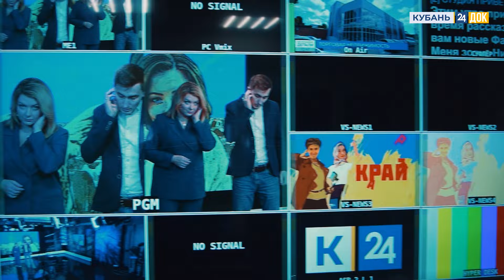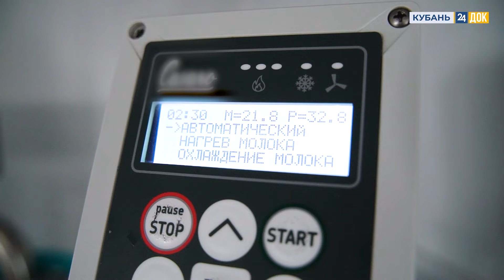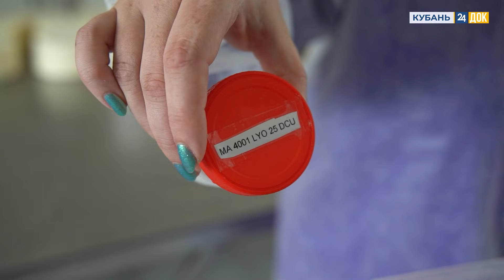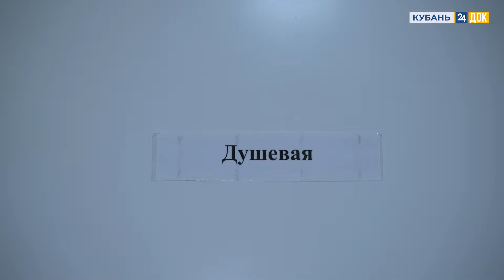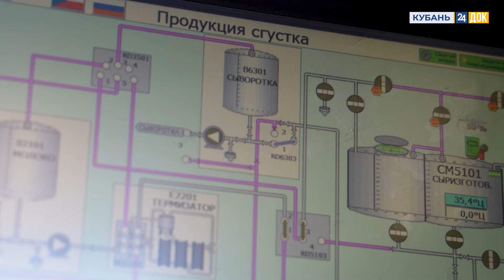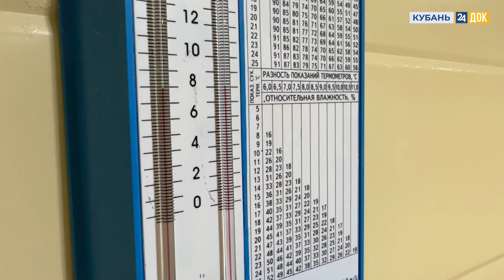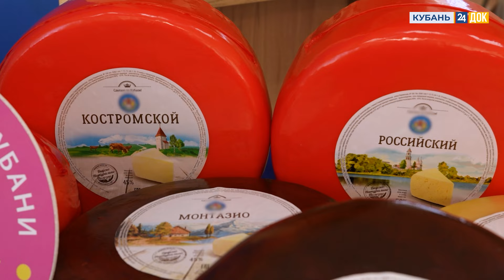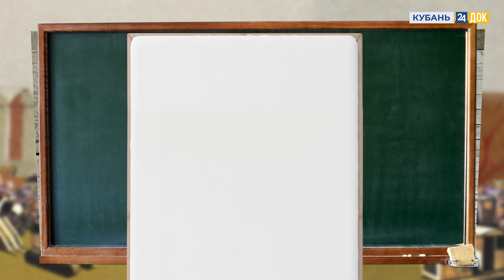Как делают сыр на Кубани? КРАЙ АГРАРНЫЙ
Наш ответ европейским санкциям: с 2014 года производство натуральных сыров на Кубани взлетело на новый уровень - появились сотни новых сортов, авторских рецептов и новые герои отрасли! Как делают качотту, камамбер, белпер-кнолле?.. Сначала отправимся на небольшое предприятие. А потом заглянем на крупный завод, там производят 20 видов сыров с белой и голубой плесенью.